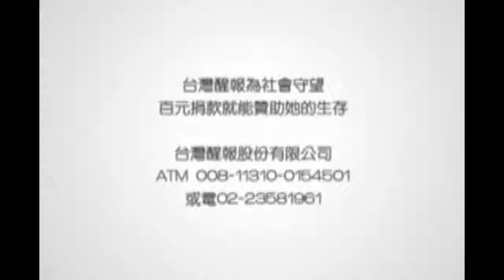醒報-華視MOD推互動新聞 7月1日上路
【台灣醒報記者郭庚儒台北報導】華視與MOD今天宣布率先合作推出互動新聞，只要透過搖控器，就可邊看新聞邊互動！7月1日開始，全台120萬MOD用戶，將可於在55頻道收看華視互動新聞，民眾只要使用遙控器就可將電視畫面分為3個視窗，上方主視窗區為新聞主播畫面，下方為新聞互動區，左側為副視窗區，提供新聞相關資訊。

副總統蕭萬長今天出席「華視MOD互動新聞啟動儀式」時表示，7月1日開始電視將正式邁向數位元年，這是台灣傳播科技發展非常重要的里程碑，他相信透過互動新聞推出，可以提供觀眾更優質的服務，帶給民眾更好的生活。

對於華視與MOD合作率先推出互動新聞，華視副總經理陳申青表示，隨著數位時代的來臨，7月起民眾收看互動新聞頻道時，只要透過遙控器，就能一邊看新聞，一邊獲得更多相關資訊，為台灣開啟全新的看電視模式。

「觀眾是電視的主人！」中華電信董事長呂學錦也說，透過政府推動電視數位化，將MOD互動功能具體實現，未來觀眾收看新聞時，不但可以獲得更完整的資訊，也不會遺漏重要新聞內容，完全顛覆傳統收看新聞的方式。